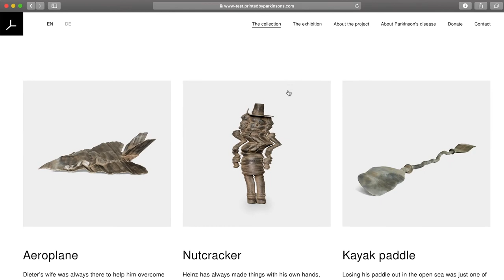Printed by Parkinson's | Charité Berlin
Raising awareness for Charité’s Parkinson’s research, we produced an art collection created by the first machine affected by a human disease. The collection comprises distorted 3D prints of cherished objects belonging to Parkinson’s patients. The objects are informed by each patient’s tremor data, skewing the object’s shape to capture the impact of Parkinson’s. In addition to the collection, we designed a website to tell the patients’ stories and show their objects and how Parkinson’s has affected them. The collection is now permanently exhibited at Charité’s neurology department to inspire patients.